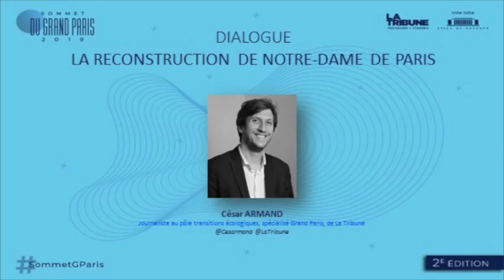SommetGParis 2019 - Dialogue - La reconstruction de Notre-Dame de Paris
Dialogue sur le thème "La reconstruction de Notre-Dame" au Sommet du Grand Paris 2019.
Avec:
- Borina Andrieu, Managing director, Wilmotte & Associés, Membre du Cercle des Femmes du Grand Paris
- Céline Calvez, Députée 5ème Circonscription des Hauts-de-Seine